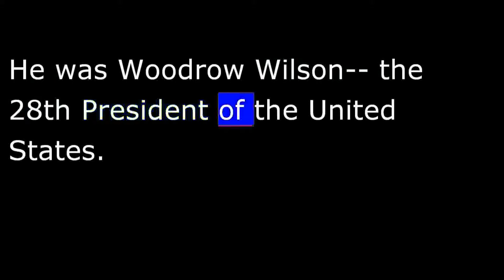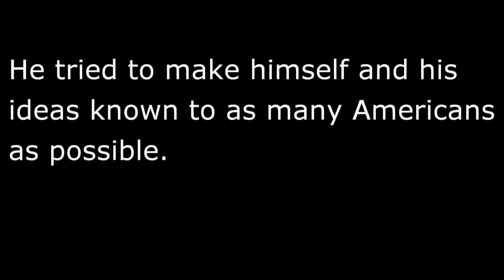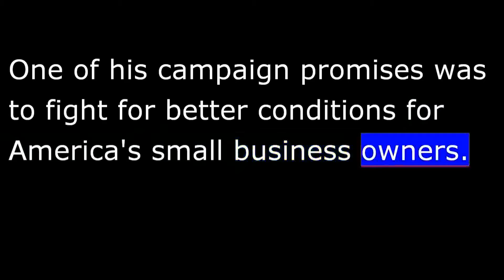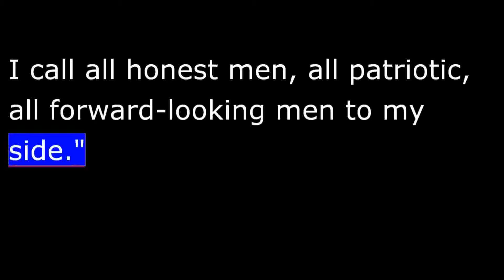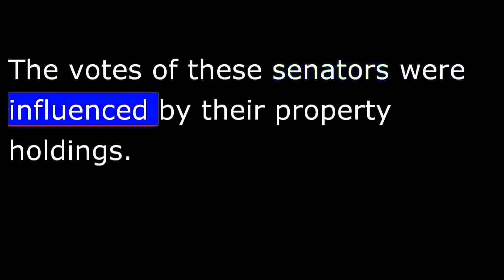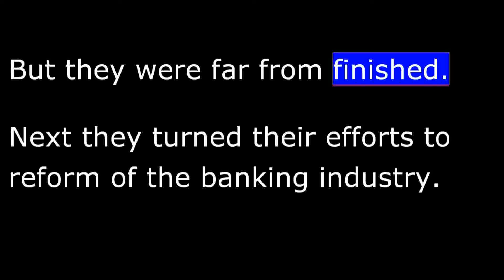IRS Payment Plan St. Petersburg FL